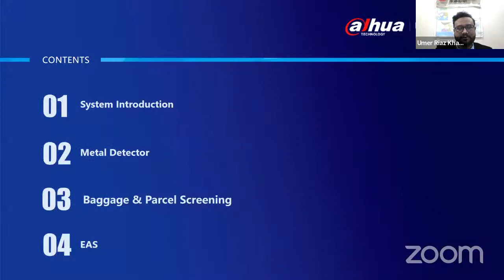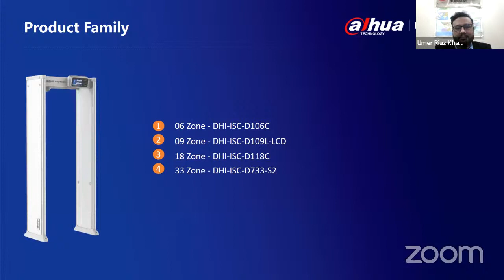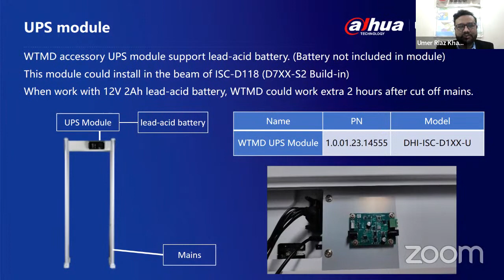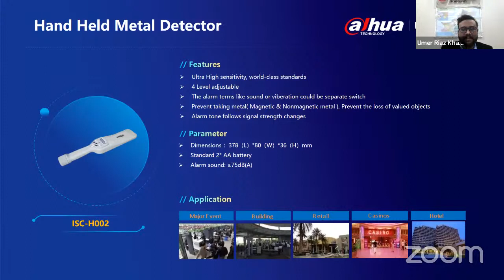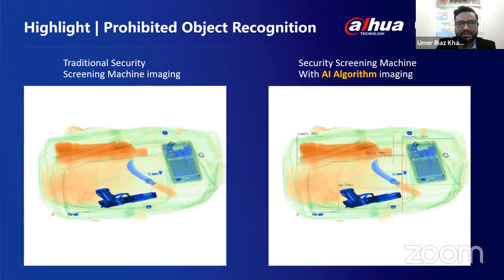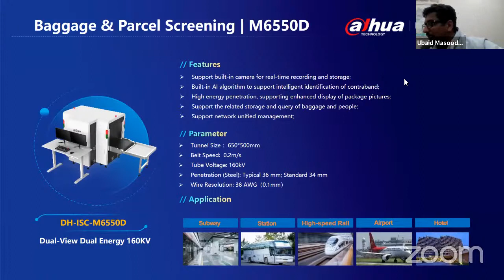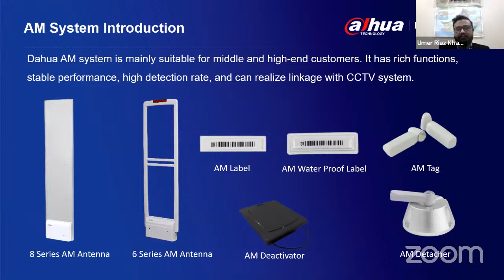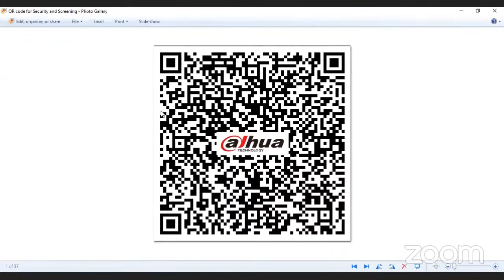Dahua X-ray Baggage Scanner - Walk Through Metal Detector - EAS System | Introduction | Training